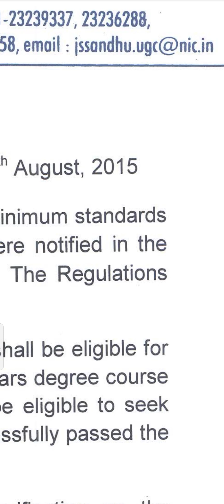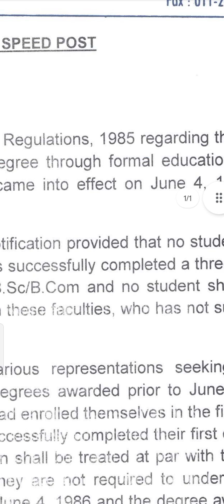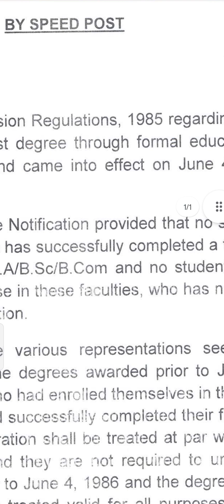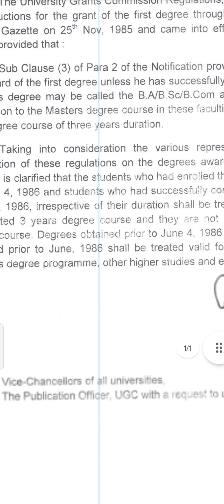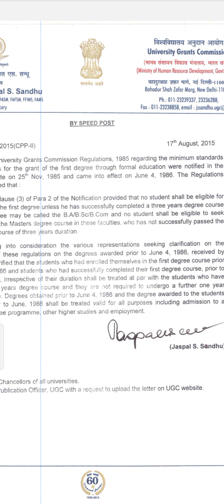UPRTOU VALIDATION OF B.A. BSC. B.COM. DEGREE.